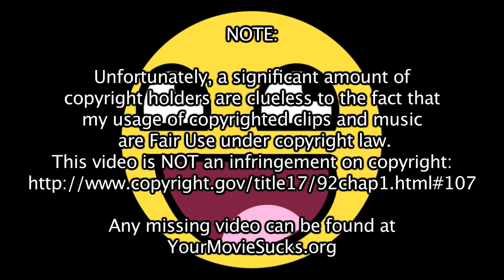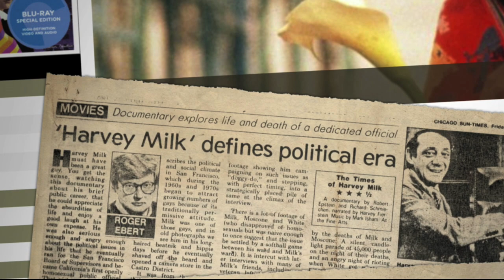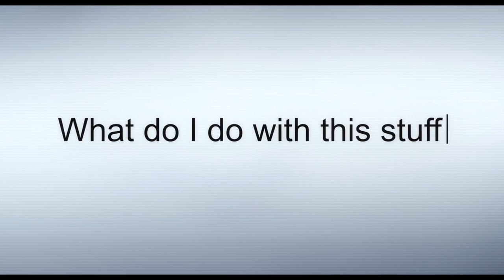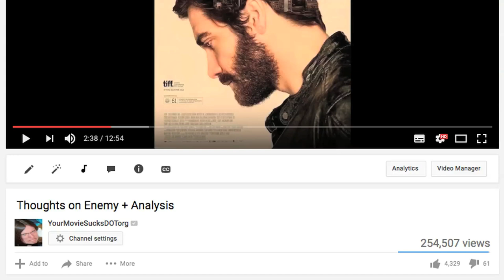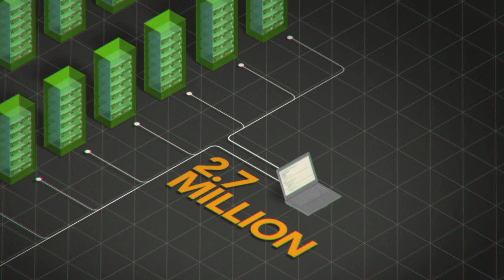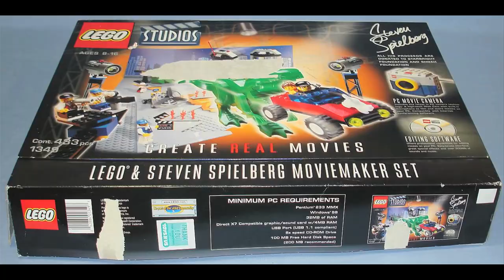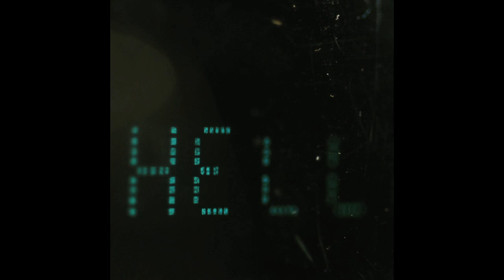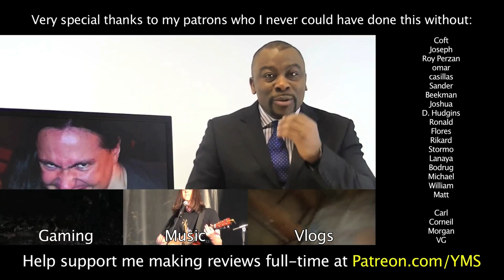Top 10 Films of 2014